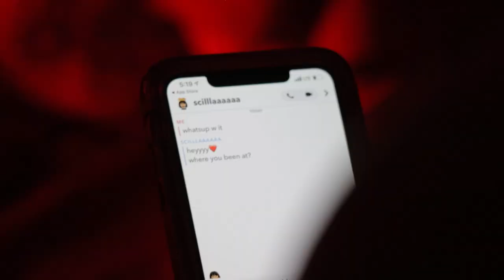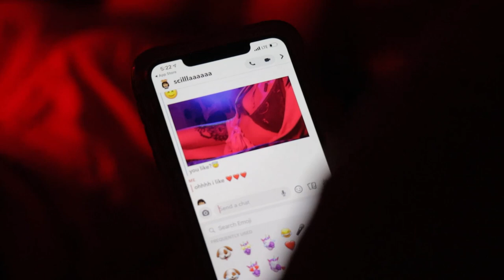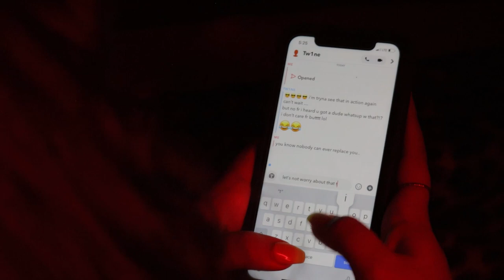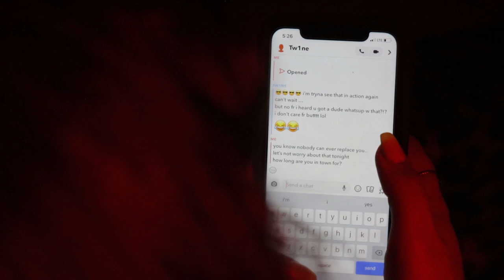Leo Chambers & Tw1ne - Sextape (Official Music Video)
Song: Sextape
Album: 70Selfies

🦁Leo Chambers IG: @Welloohboiii
🎵Beat Produced by IG: @Tw1ne
📷Edited by IG: @A_lacking
🎥Cinematography by IG: @Blairbeezi
⭐Special Shout out @Scillab_